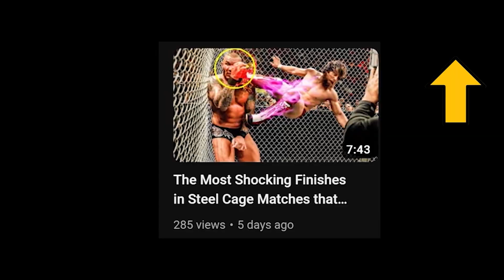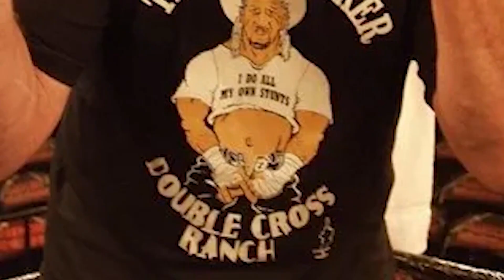OFF THE SCRIPT MOMENTS IN WWE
Get ready for the greatest moments in WWE history that were completely off-script! Join us as we dive into some of the most fascinating and unexpected events that have taken place in the wrestling ring. From Hulk Hogan and Andre The Giant's legendary main event match at Wrestlemania 3, to Charlotte Flair's infamous belt-drop on Smackdown, these moments have captivated audiences and created lasting memories. We'll also be discussing Mick Foley's good-guy act of picking up The Rock's sunglasses, Daniel Bryan's unforgettable Yes Movement, and Undertaker's shocking burn. Tune in to see how these unplanned events have added a unique element of unpredictability and excitement to the scripted world of WWE.